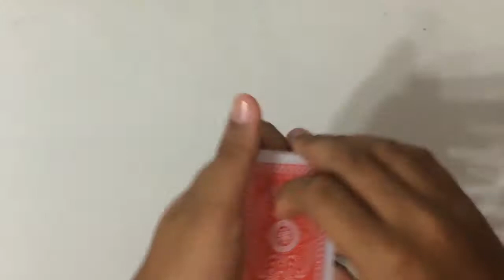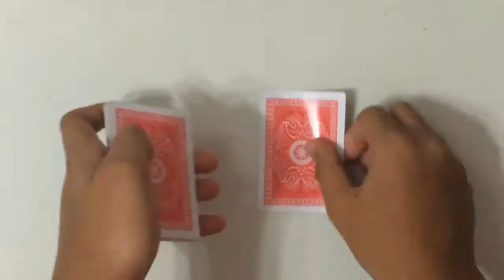9-Card Magic Trick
So in this video,i will be doing a Simple Card Trick for a beginner who is just starting to learn Card Tricks!

You can pick ANY 9 Cards.